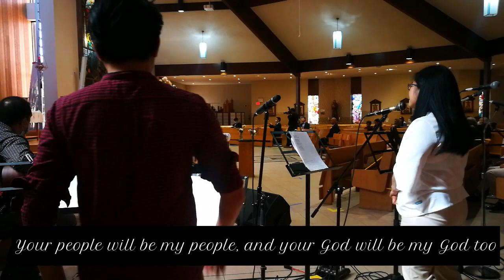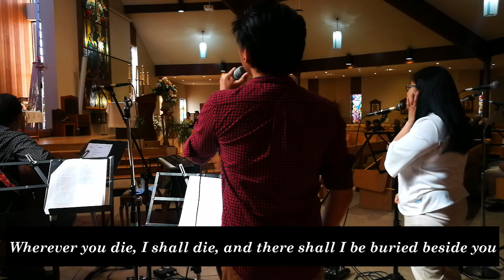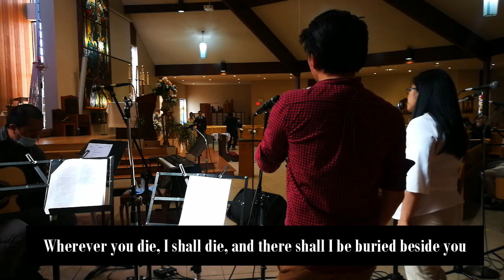Song of Ruth - Wedding Song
Ruth 1:15-17
15“Look,” said Naomi, “your sister-in-law has gone back to her people and her gods; follow her back home.”
16But Ruth replied: “Do not urge me to leave you or to turn from following you. For wherever you go, I will go, and wherever you live, I will live; your people will be my people, and your God will be my God.
17Where you die, I will die, and there I will be buried. May the LORD punish me, and ever so severely, if anything but death separates you and me.”…